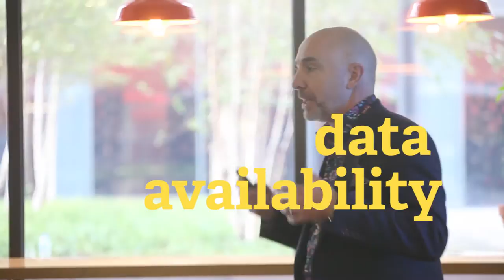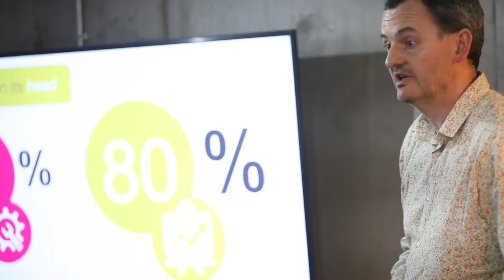The Bakery Big Data Event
As data volume increases, the ability to collect and present data in a way that your business can understand, so it can make decisions faster than the competition, will be the key to keeping your business competitive.
On the 16th November, we had our Big Data event to discuss this topic.